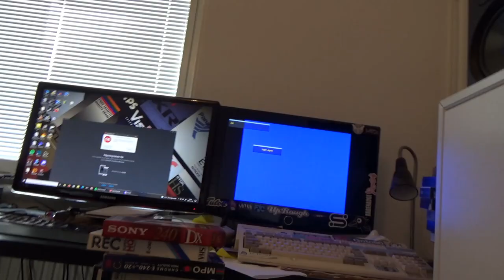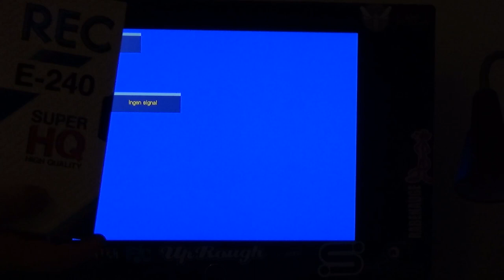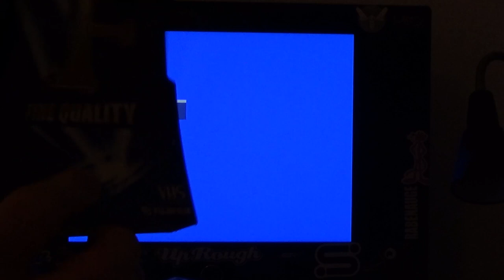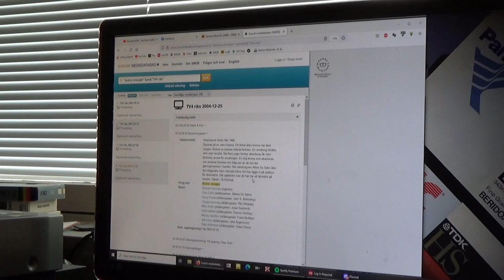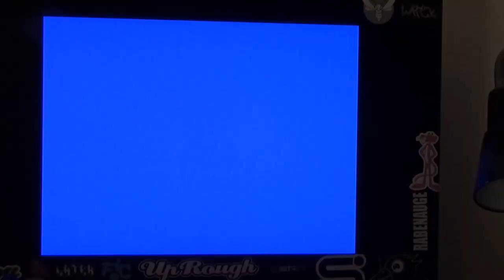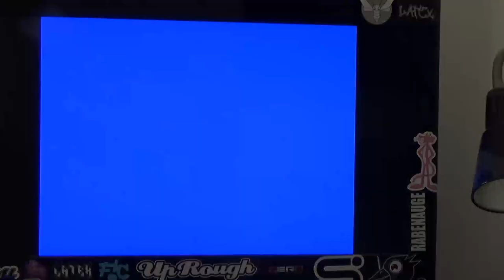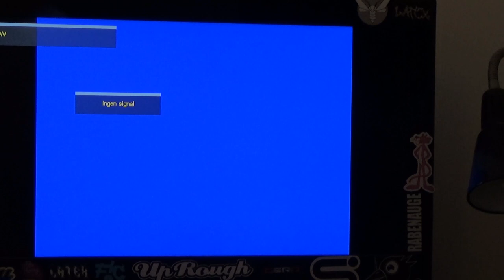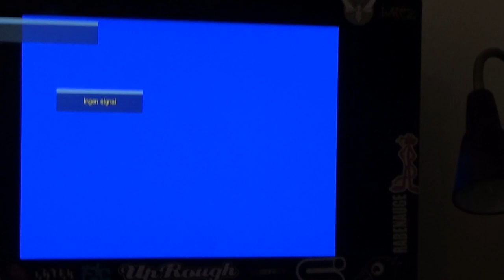Letar Material Bland Videoband #2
Jag visar hur processen ser ut när jag letar efter bra material till min kanal Rosa Mannen. Det är ett arbete som tar tid. Jag snabbspolar förbi partier som inte har något av värde. Ett klipp av värde fick speedas upp lite extra på grund av innehållet. Tack för att ni tittar :) Kommentera gärna :)